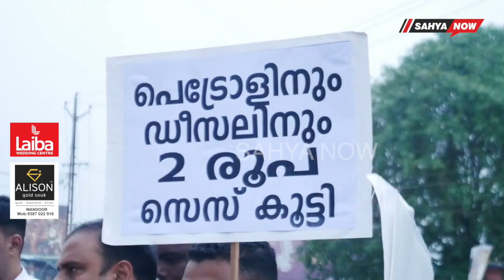ധനമന്ത്രി ബാലഗോപാലിന്റെ കോലം കത്തിച്ച് പ്രതിഷേധിച്ചു. |SAHYA NOW| MALAPPURAM